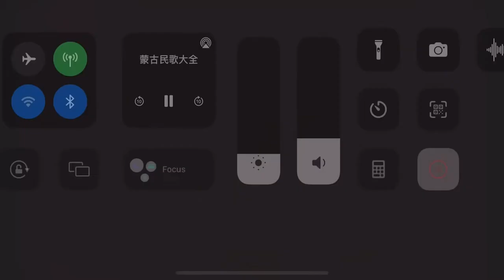ᠠᠯᠠᠭ ᠴᠡᠴᠡᠭ ᠊ᠢ ᠭᠣᠮᠣᠳᠠᠭᠠᠬᠤ ᠤᠴᠢᠷ ᠦᠭᠡᠢ一 ᠳᠠᠭᠤᠴᠢᠨ ᠡᠷᠳᠡᠨᠢᠳᠠᠨᠠ